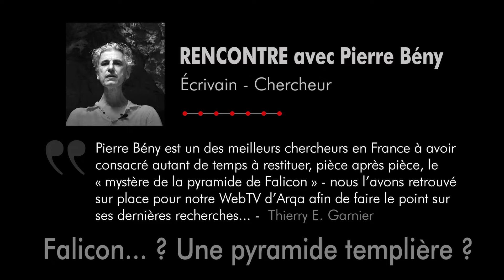★ Entretien avec Pierre BÉNY – Le MYSTÈRE de la PYRAMIDE de FALICON | Une pyramide Templière ? #4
Le livre de Pierre Bény se commande aux éditions ARQA dans la Nouvelle Collection du Magicien d’OZ //
Entretien avec Thierry E. Garnier // Sur la petite commune de Falicon, aux portes de Nice et de la baie des Anges, se trouve une construction aujourd'hui inscrite au titre des monuments historiques. Il s'agit d'une petite pyramide dressée sur les contreforts du Mont-Chauve à une demi-heure de marche du monde. Elle coiffe une grotte officiellement découverte en 1803 dont on vantait souvent les beautés au XIXe siècle. La pyramide, quant à elle, se fit discrète hormis une poignée d'articles dans la presse régionale, jusqu'au « Livre des maître du monde », en 1967, dans lequel elle devient « La pyramide de France ». Au début des années 70, elle est décrétée « templière » dans le premier livre qui lui est consacré. Les archéologues ne l'entendent pas de cette oreille et y voient une construction d'époque romaine liée au culte de la divinité orientale Mithra avant d'en faire ensuite un monument inspiré par la campagne d’Égypte de Napoléon. Vers la fin des années 1990 apparaît en Allemagne un nouveau scénario dans lequel les Templiers occupent à nouveau une place centrale. Quelques vingt ans plus tard, le jour du solstice d'été, devant la pyramide, l'auteur, Pierre Bény, croise un allemand partisan convaincu de cette théorie qui va lui ouvrir de nouvelles perspectives,,. Cette rencontre sera à l'origine de ce livre retentissant, aboutissement de plus de vingt ans de recherches sur le sujet !
• LES ÉDITIONS ARQA // • LES « CHRONIQUES DE MARS » - Le WEBZINE des éditions ARQA • ARQA – La chaîne Youtube - Création originale // Thierry Emmanuel Garnier • Générique Arqa éditions // Emmanuel Garnier © 2021 • Film // Richard Buadès Montage // WRS13 vidéo © - Philippe Buonfino • Musique // Crédit – Titre : « Hold On » - Auteur : Myuu – Source • Licence - Arqa éditions – 2022 ©